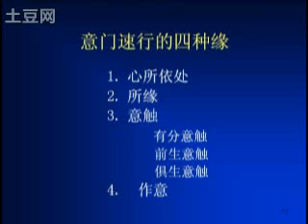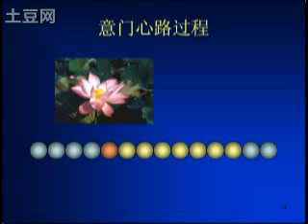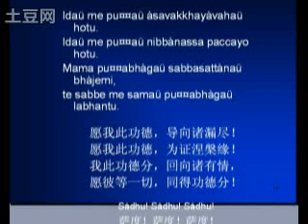阿毗達摩 35 有限心路過程隨起的意門心路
瑪欣德尊者教授《阿毗達摩》35 之149